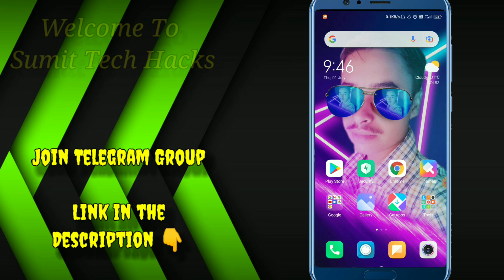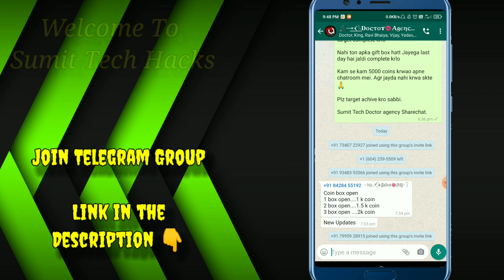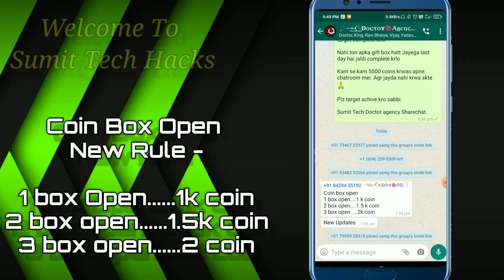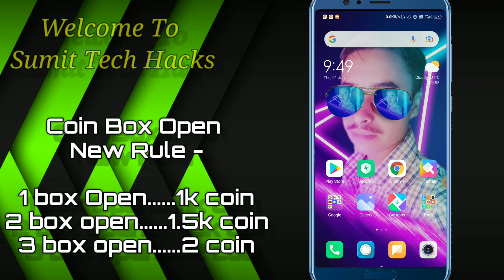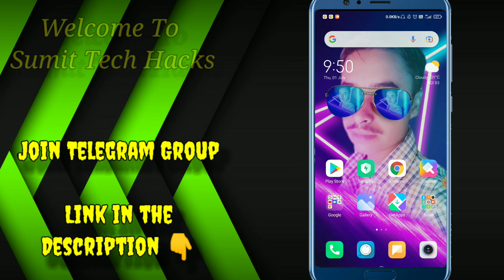Sharechat Gifting Box Kitne Coins Mein Open Hota hai || Ab Ekdm Kam Coins Mein Open Hoga Gifting Box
Hlo Guys 🖐

To doston ab sharechat par ekdm kam coins mein gifting box open hoga
to aaj video me mai batauga ki kitne coins me ab box hone wala hai 😁

video pura dekhna Or acha lage to kar dena 🥰

sharechat par kitne coins me gifting box open hota hai

sharechat par ekdm kam coins me open hoga gifting box

sharechat gifting coins

sharechat gift box

sharechat chatroom

sharechat new updates today

sharechat feature

sharechat rank

sharechat fresh update

sharechat coin recharge

sharechat badge

sharechat gift form

🥰SUMIT TECH HACKS🥰